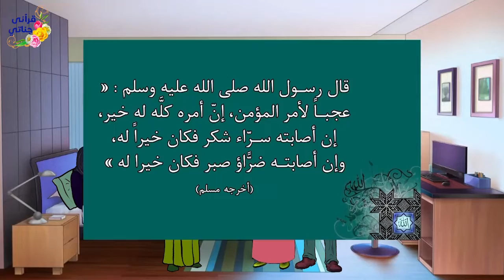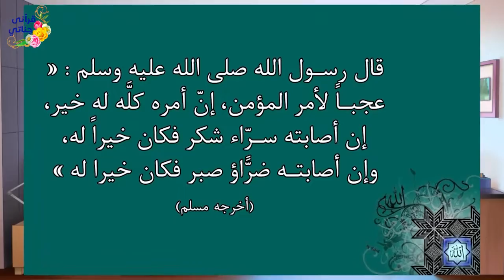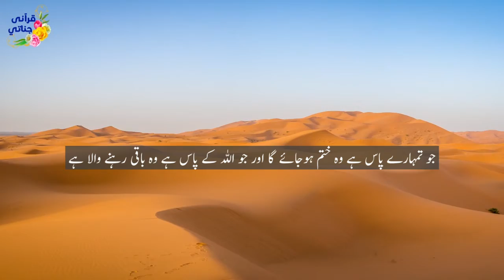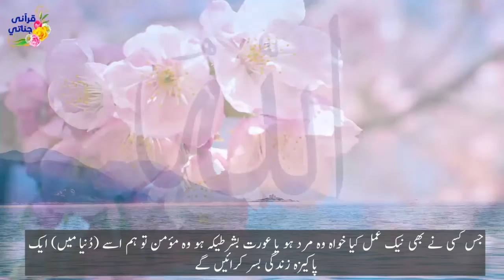Reward of the patıence | Real Islamic Story | Urdu